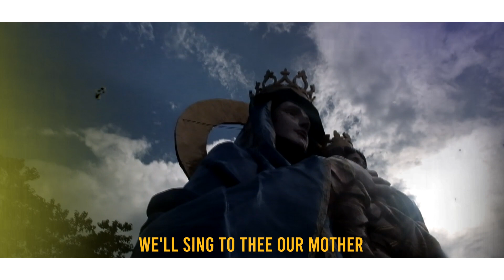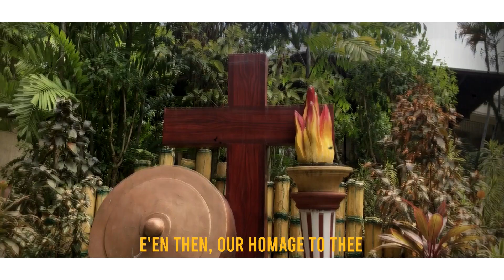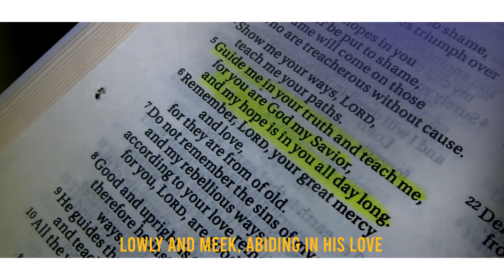Marist Hymn Music Video | Tribu Manuluay